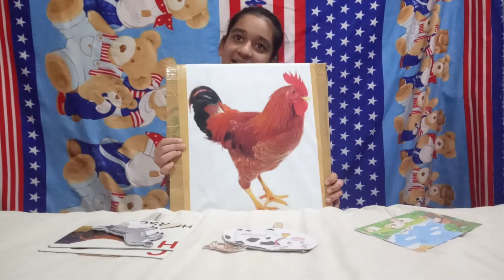About domestic animals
How domestic animals help us